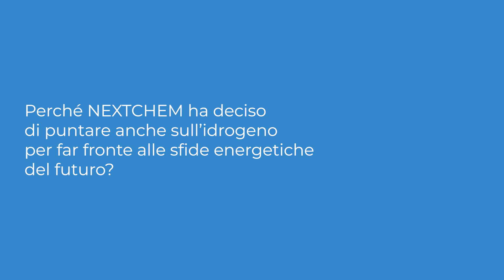Quale valore crea la JRP Hydrogen per NextChem?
Stefano Andreola, Senior Hydrogen Architect presso NextChem, azienda fondatrice del JRP Hydrogen, parla del vantaggio per l’azienda di far parte della partnership e del ruolo dell’idrogeno per il futuro.